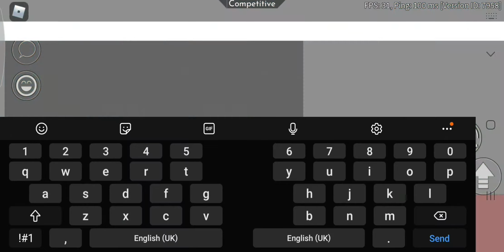fusionboys123 clapped me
he too good lol